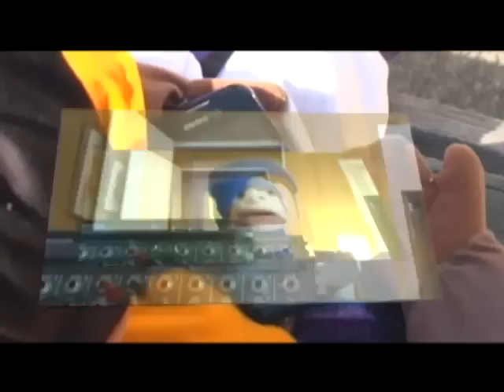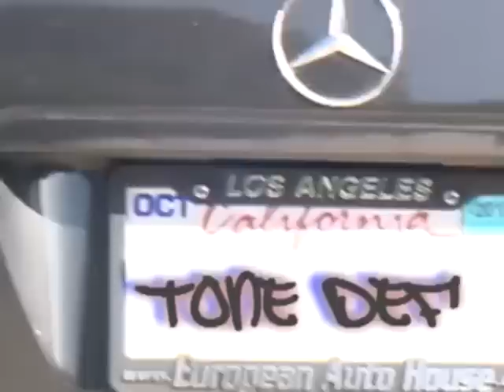The Puppet Show episode 1 Pirate Stereo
Watch as Steph Booggie and the Band try and take over paxstereo tv with their brand of urban music